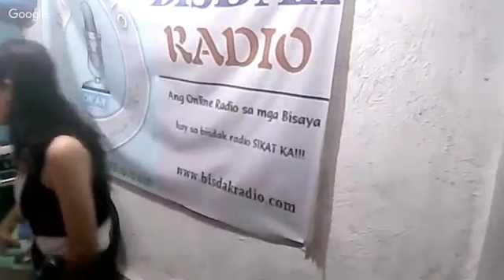Nag-ampo Man Gani Si Jesus Nga Gamhanan Siya Kita Pa?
Si Jesus Mananambal